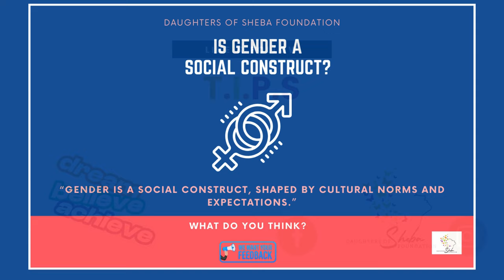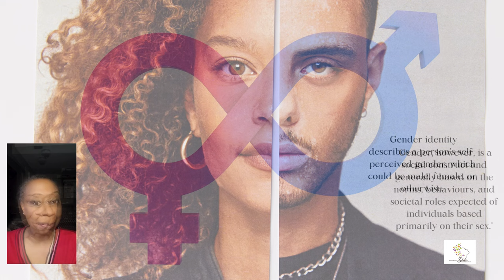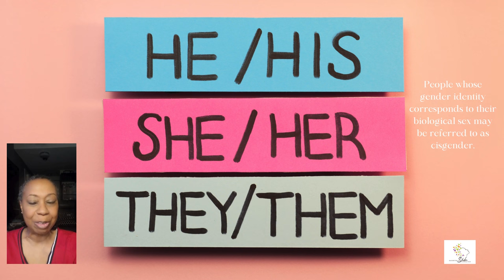Cisgender Explained: The Term You Didn't Know You Needed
Join us in this enlightening exploration as we unveil the mystery of 'cisgender.' In a world where gender diversity is gaining recognition, understanding the nuances of identity politics is essential. This video delves into the meaning of cisgender, shedding light on how it relates to gender activism and the broader equality movement.

We will discuss the importance of gender expressions and fluid identities, emphasizing the need for gender awareness and inclusion in today's society. Our journey will also touch upon intersectional feminism and queer identities, highlighting how these concepts intersect within feminist theory and advocacy movements. Learn about the strategies used in contemporary activism that promote gender fluidity and diversity, and discover how inclusive feminism plays a vital role in shaping a more equitable world.

Whether you're a seasoned activist or just beginning to explore gender issues, this video will provide valuable insights into the complexities of cisgender identity and its impact on the equality advocacy landscape. Don't miss out on this opportunity to expand your understanding and engage with the ongoing conversation around gender inclusion and intersectional activism. Tune in now to unveil the mystery!